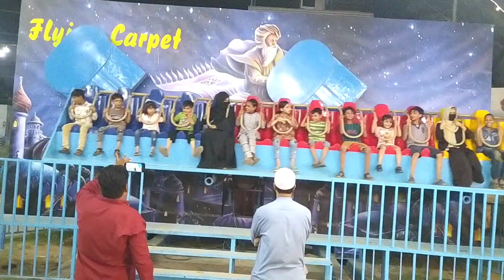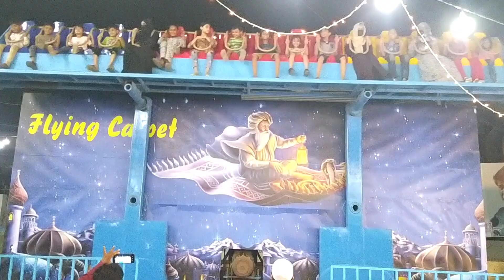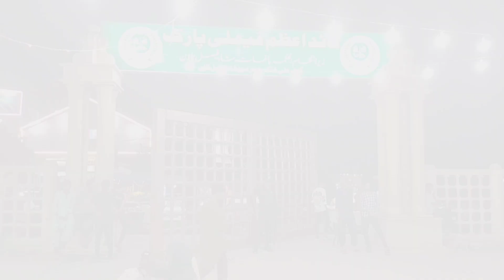Free Family Park - Quaid-e-azam Family - Kids Jumping Castle -Exciting Rides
Hi, I am "Kids Mammy". Follow me and Learn how to Draw, Color, Paint and fun with kids and their life. All my Viewer's always Stay with me...and Share & Like my All videos. Thanks.

Free Family Park - Quaid-e-azam Family - Kids Jumping Castle -Exciting Rides - Quaid-e-azam Family - Shah Faisal Town

- Create lifelong memories with your family in our beautiful park, where fun and adventure await!"
- "Pack a picnic, grab the kids, and head to our family-friendly park for a day of laughter and adventure!"
- "Our park is a haven for families, with plenty of space to play, explore, and make unforgettable memories together